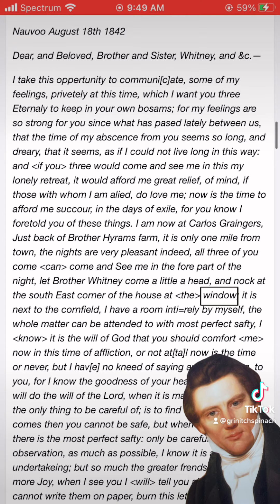Is This Why Joseph Smith Taught That Angels Have No Wings?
It is a distinctly Mormon doctrine that angels do not have wings. Hmmm... how convenient. Wingless angels would fit through windows so much more easily, wouldn't they? This is true whether they are real angels or angels in phosphorescent costume. But wait, there's more! Part four will BLOW YOUR MIND. Were The Angels of Early Mormon History A Con? (Video 3 of 4).

Created 12/5/2021 on TikTok @grinitchspinach